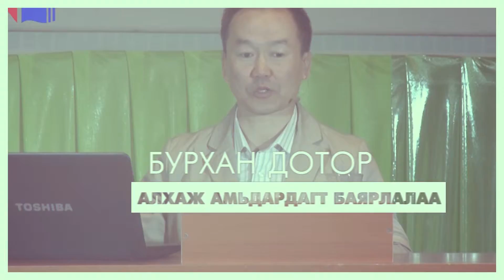2016 05 29-ний мэдээллийн хөтөлбөр